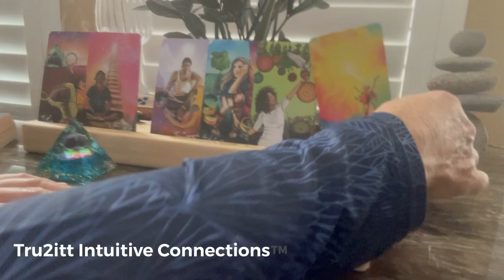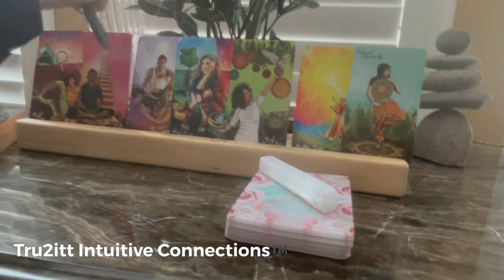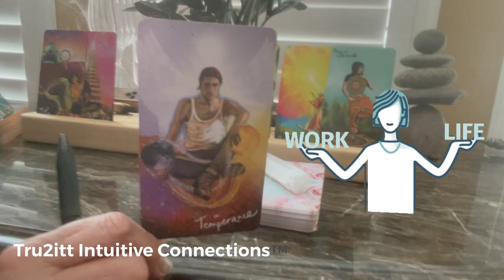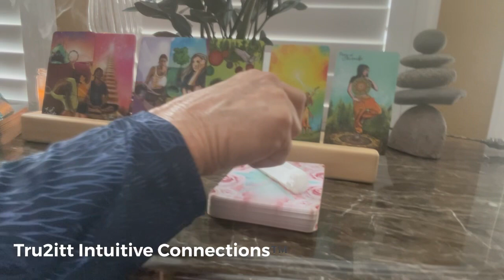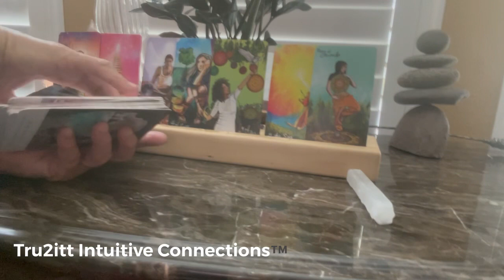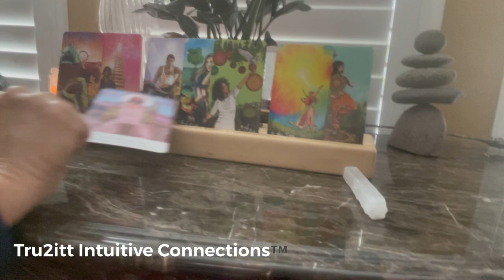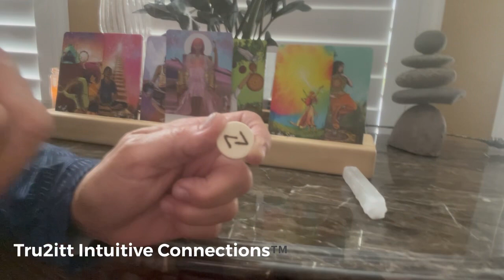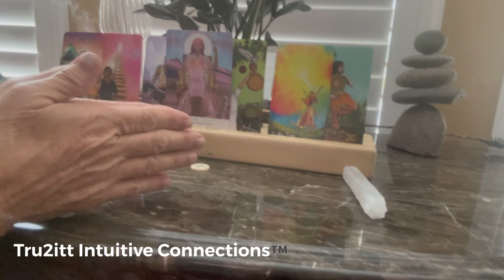Changes in less than a year. Transformation for the best!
The messages fit like a puzzle and will encourage you to courageously move forward into the future. Today we are using The Lightseer’s Tarot and Work Your Light Oracle.

⏳Here are time stamps to help you affectively navigate this video.
00:00 FF setup Welcome!
00:21 Lightseer’s Tarot
09:50 Work Your Light Oracle
14:06 Ancestral Runes

©️Tru2itt Intuitive Connections 2022